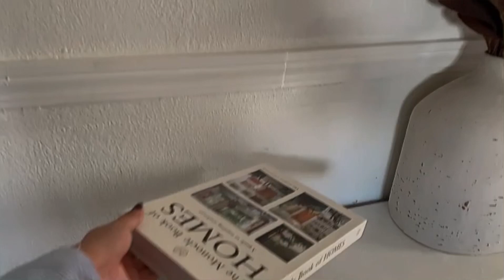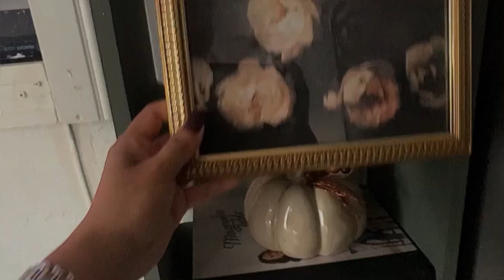Decoración de otoño en tonos Neutros 🍂🤎🤍en mi casita, sencilla pero bonita 🪷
Bienvenidos espero mi contenido sea de tu agrado y puedas acompañarme 🫶🏼🤩 bendiciones

No tengo los derechos de la música aquí reproducida
No copyright